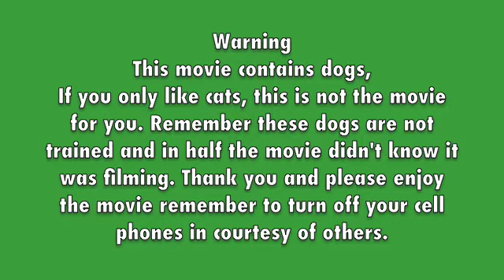Dogs That Hurt People's Feelings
A video about two wild dogs that steal things.